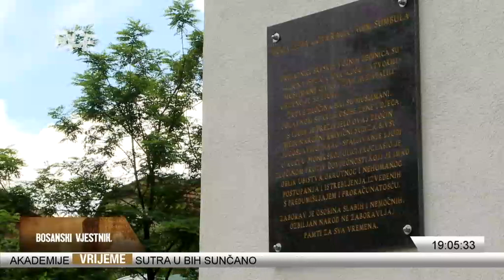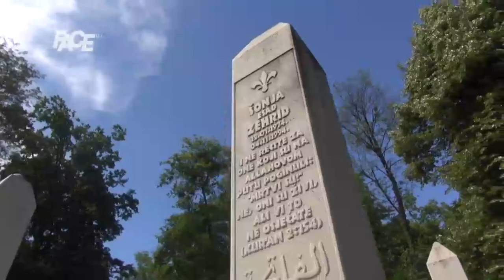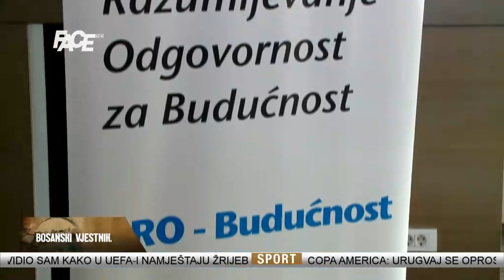BOSANSKI VJESTNIK - 14. 06. 2016.